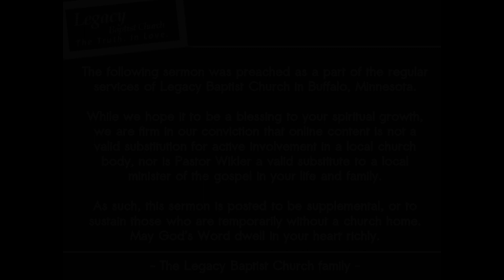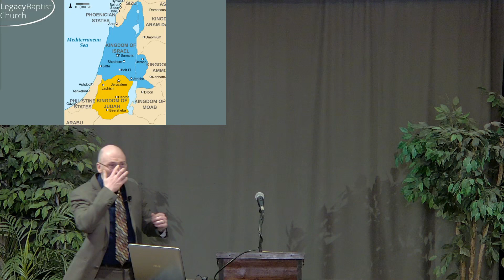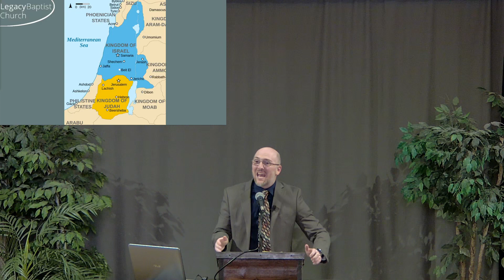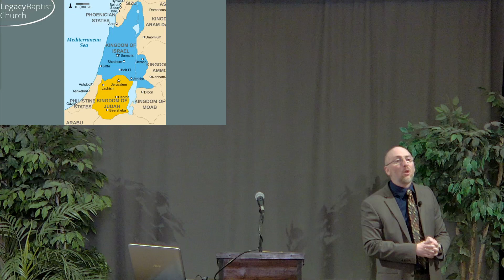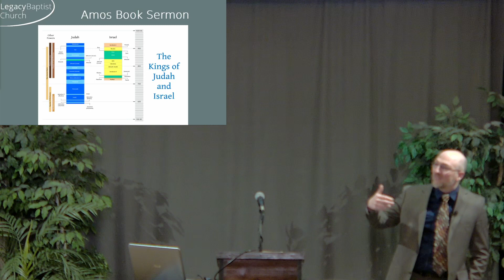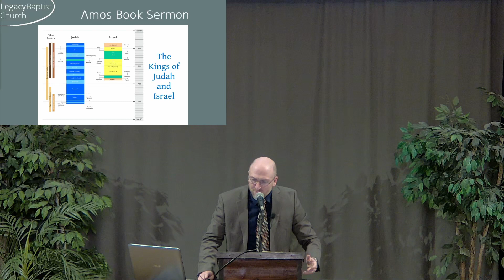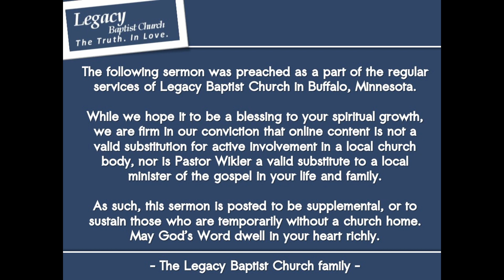Amos Book Sermon